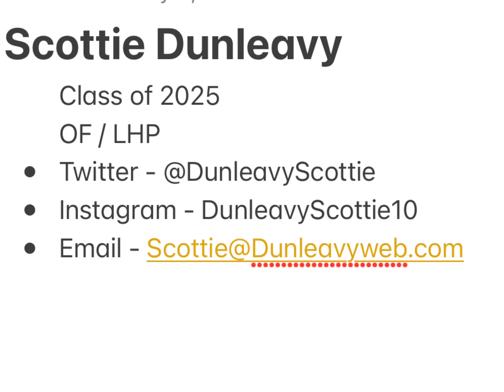Scottie Dunleavy Class of 2025 LHP / Center Fielder 6/20/2023 - First Energy Stadium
Scottie Dunleavy Class of 2025 LHP / Center Fielder 6/20/2023 - First Energy Stadium - Shoey vs Kutztown